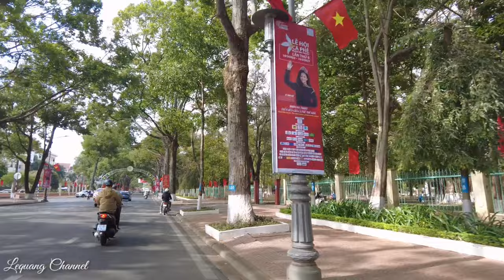Thủ phủ Tây Nguyên Buôn Ma Thuột lúc này thế nào | Festival Cafe 2023 | Lequang Channel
Buôn Ma Thuột được mệnh danh Trung tâm của Tây Nguyên, nơi được mệnh danh là Thủ phủ Tây Nguyên lúc này thế nào...
Cảm ơn Quý vị đã quan tâm theo dõi kênh.
Hoặc Ủy thác Lequang hỗ trợ khó khăn xin quý vị liên lạc và gửi vào tk: Lê Quang Phong: Ngân hàng Ngoại thương Việt Nam - Vietcombank, chi nhánh Thừa Thiên Huế: Số TK: 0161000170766
Hoặc Lê Quang Phong, ngân hàng TMCP Việt Nam thịnh vượng Vpbank Huế, số TK: 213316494
👉Mời Đăng ký Lequang Channel để theo dõi những Video mới nhất được cập nhật hàng ngày nhé. Link kênh:
XIN CẢM ƠN!
    Mọi người theo dõi tin tức mới - Huế news  từ Lequang Channel,  truy cập:
© Copyright Lequang Channel (Do not Reup)